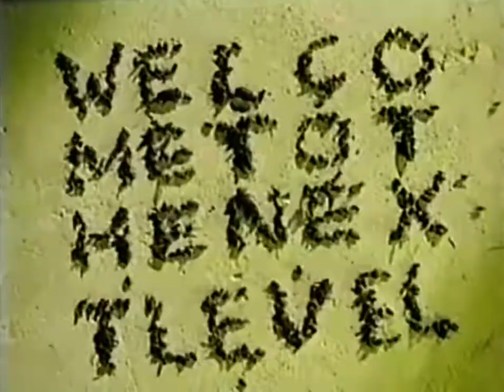1994 Gaming / Sega Game Gear